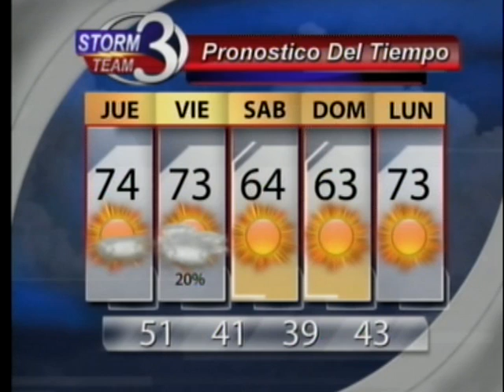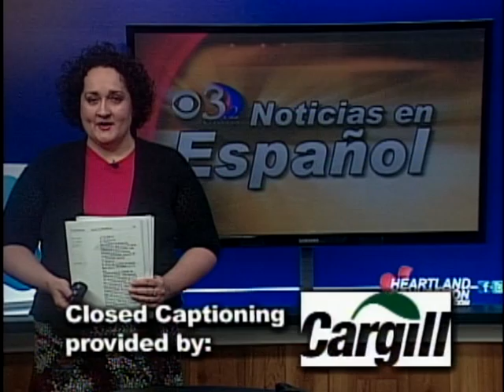INCENDIO DESTRUYÓ UNA CASA TRAILER